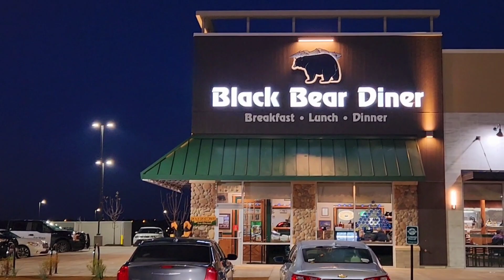New BLACK BEAR DINER FTW & TEXAS Locations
NEW BREAKFAST deliciousness!😋
BLACK BEAR DINERS (DFW)
Holiday Breakfast Ideas

🌟 Do you LOVE breakfast? Black Bear Diners 🐻 offers some big and delicious options you will fall in love with. It's also family friendly, and they have old-school bar seating.

Black Bear Diner - FTW & DFW

Trey's Chow Down road trip'in the USA 🇺🇸 for deliciousness. 😋 We visited the NEW Black Bear diner for some serious breakfast deliciousness. 😋 If you love BREAKFAST, you need to check a location out near you!

They're a NEW officially approved Trey's Chow Down delicious destination for all food lovers to enjoy. 😉 😋 (WE LOVED IT!)